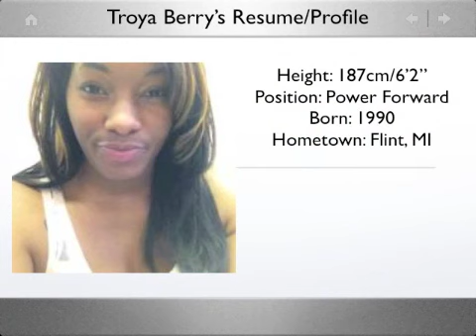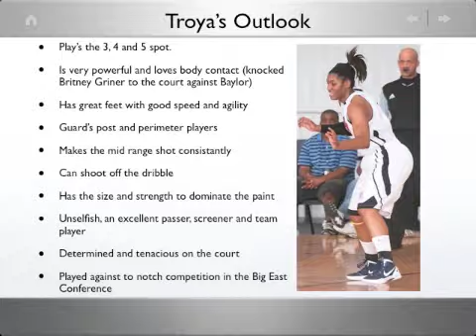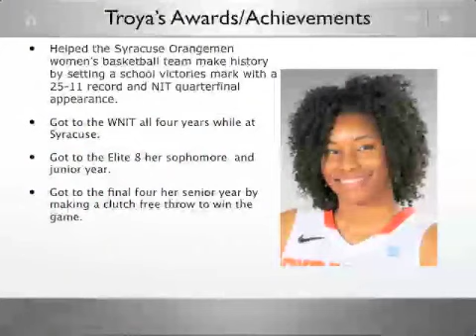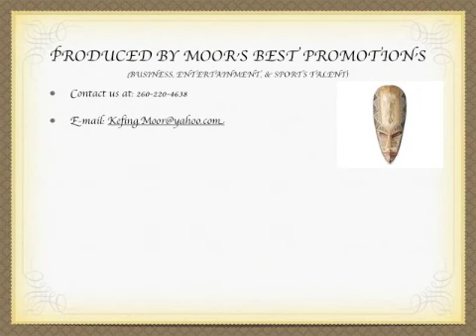Troya's Highlights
Troya shows her skills on the court in this video.
Produced by Kefing Moor
Linkedin @Brian (Kefing Moor) Moore